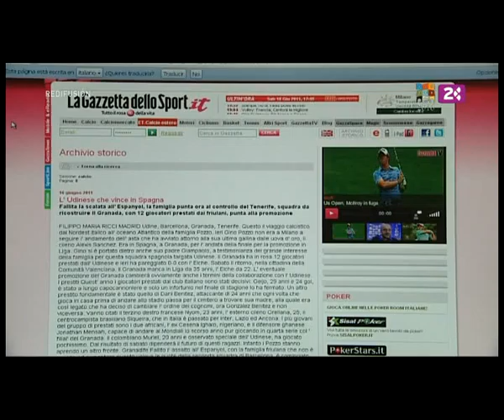Los Pozzo a por el Tenerife